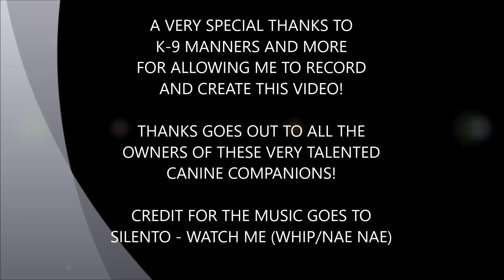Silento Watch Me Parody - Dog Agility - Watch Me (Weave/A Frame)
Dog Agility Videos to the beat of Silento's Watch Me (Whip/Nae Nae). A HUGE thank you to Kim and Mary from K-9 Manners and More for allowing this video to be created. Also, I wish to thank all the awesome trainers and their amazing canine companions for all their talents and abilities. Without your astounding skills, this video would not have been made! A special note to the song - the lower pitched voice represents the dog handler/owner who is focused and trying to guide the dog. The higher pitched voice represents the dog either having a great time, or disobeying and doing what it wants.

Below is the lyrics to my parody of this song:

Intro
Ya'll know what agility is!?
Hear that go?
Come let's go!
Time to go!
(Gonna stay here for ya)

Refrain
Now watch me weave! (do it!)
Now watch me A-Frame (Scramble!)
Now watch me weave – weave
Watch me A-Frame (Walk me thruuuu it!)

Now watch me weave! (weave it!)
Watch me A-Frame (Scramble!)
Watch me A-Frame (Careful foooooting!)

Verse 1
Now watch me-OOH (YAH)Tunnel! Tunnel!
OOH (YAH)Tunnel! Tunnel!
OOH (YAH)Tunnel! Tunnel!
OOH (WHATS THAT)OOH OOH (WHATS THAT)OOH

OOH (YAH)Tunnel! Tunnel!
OOH (YAH)Tunnel! Tunnel! (Love that Tuuuunnel!)
OOH (YAH)Tunnel! Tunnel! (Love that Tuuunnel!)
OOH OOH OOH (LIE DOWN!!)OOH

Verse 3
Now go Table (Table! Table!)
Go Table (Table Dawg!)
Tell me go Table (Table! Table!)
Now I go Table (Table! Table!)

Refrain
Watch me A-Frame (I refuuuuse it!)

Watch me A-Frame (Can you speeeeeed up!?)

Verse 5
Now watch me-OOH (YAH)Tire! Tire!
OOH (YAH)Tire! Tire!
OOH (YAH)Tire! Tire!

OOH (YAH)Tire! Tire!
OOH (YAH)Tire! Tire!
OOH (YAH)Tire! Tire!
OOH (WHATS THAT)OOH

Verse 6
Now (RUN THAT)watch me chuuuute (CHUTE YEAH!)
Watch me zoom around (ZOOMIE!)
Now watch me chuuuute (CHUTE YEAH!)

Verse 7
Now watch me
goof goof (5 faults!) goof (sorry!) goof (nu-uh!)
goof fail- ure- (not now!) to (later!) PERFORM! (say what?!)
goof goof (nope nope!) goof (but why!) goof (wrong course!)
goof goof goof (drop bar!) goof (don't like!) goof (your fault!)

Final Refrain
Watch me A-Frame (walk me thruuuuuu it!)

Watch me A-Frame (Careful fooooting!)

Verse 9
Now watch me
OOH (YAH)Walk it! Walk it!

OOH (YAH)Teeter! Teeter!
OOH (YAH)Teeter! Teeter!
OOH (YAH)Teeter! Teeter!
OOH (IS THAT?!)OOH OOH -
REWARD!!